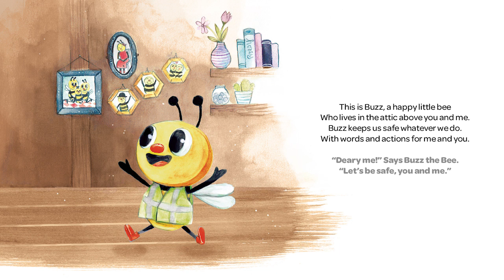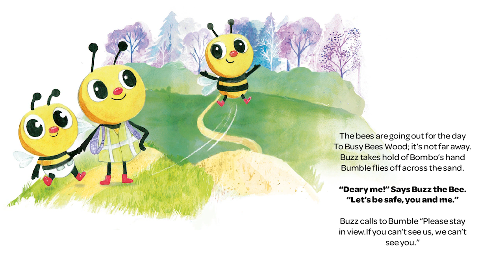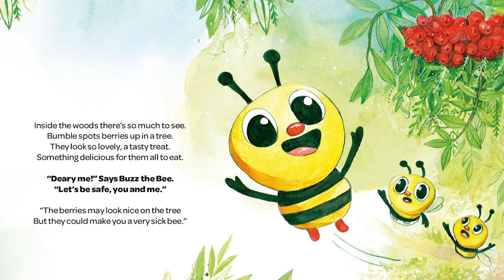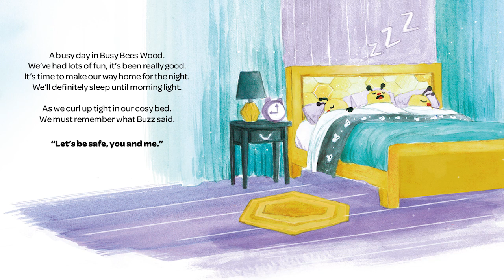Safety with Buzz - A Walk in the Woods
Enjoy our story with Safety Buzz!
Our unique Safety with Buzz programme of activities promotes safety, health and wellbeing in all aspects of children's lives - both at home and whilst in our nursery - and is designed to help children understand risks and make good decisions on how to stay safe.